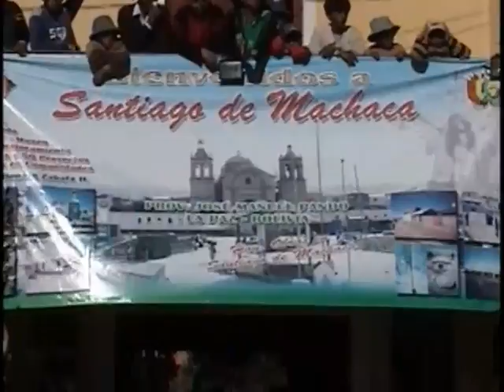Morenada Central de Santiago de Machaca Gestión 2009 Provincia José Manuel Pando 1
Morenada Agrupación del Ande de Santiago de Machaca Gestión 2009 Provincia José Manuel Pando